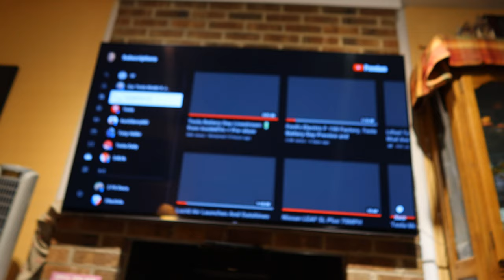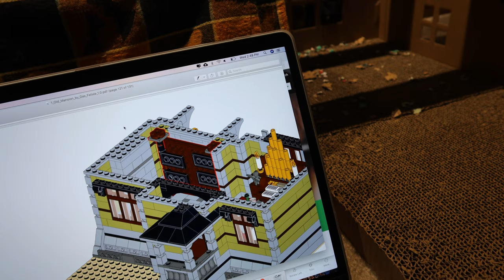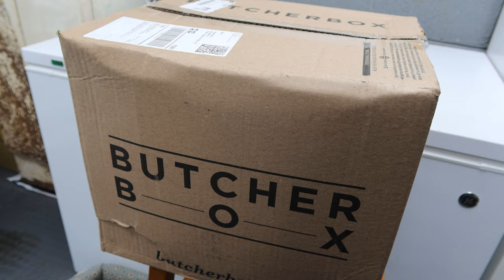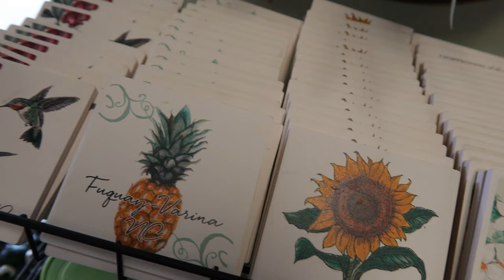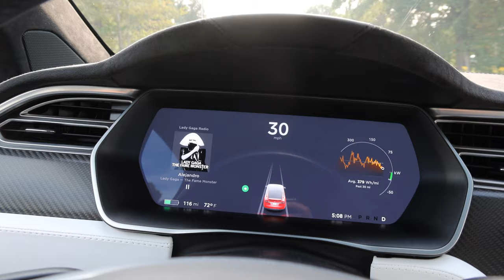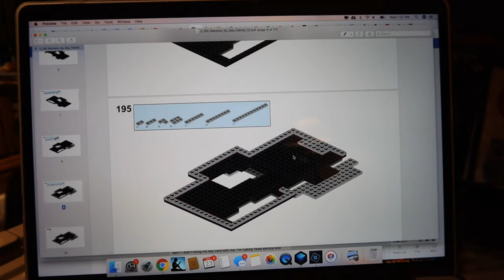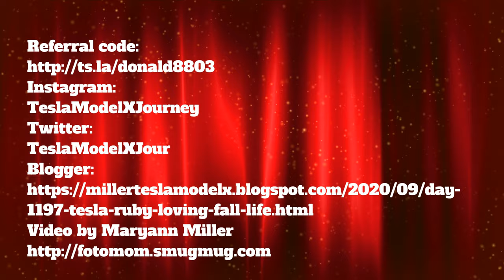Day 1197 Tesla Ruby Loving the Fall Life